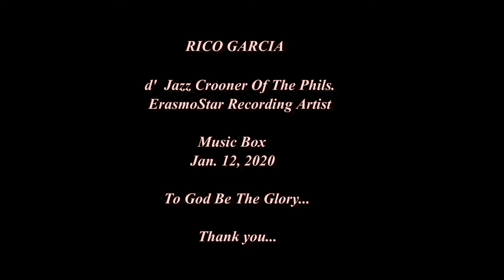FLY ME TO THE MOON - RICO GARCIA cover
d' Jazz Crooner sings a Tony Bennett / Frank Sinatra mixed version of the song. Please enjoy watching...